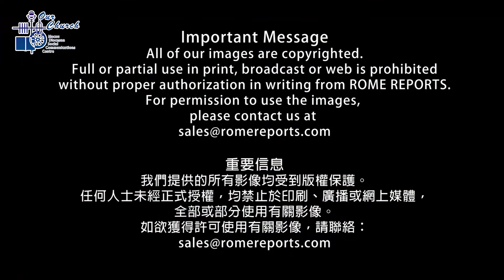Pope in Angelus: War and terrorism are the great defeat of humanity!(12/08/2019)